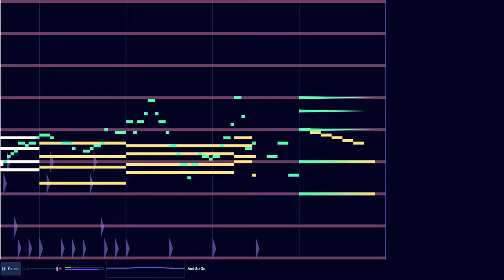And So On - SnekBee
A jazz piece I made in Abyssbox using FM.
Feel free to use this in anything you'd like (with credit)